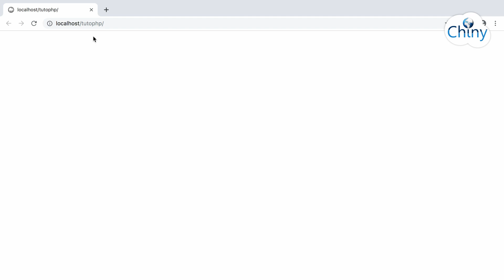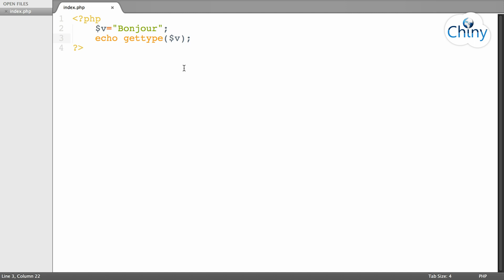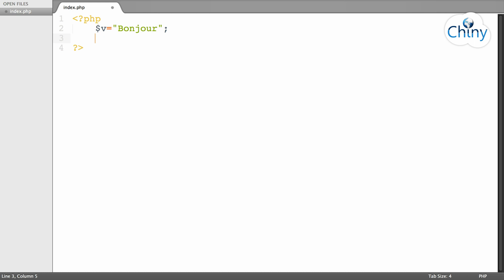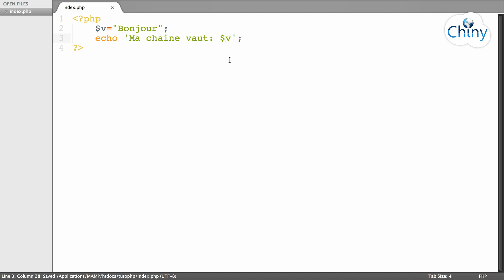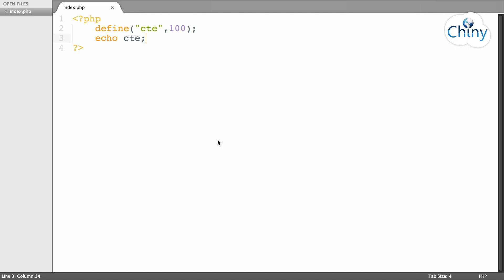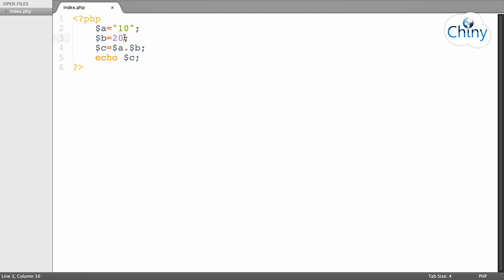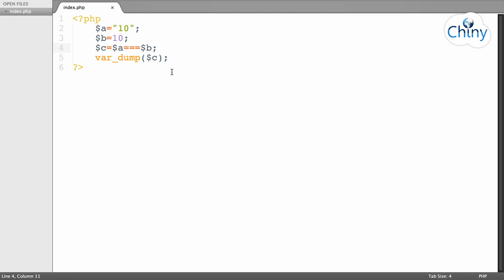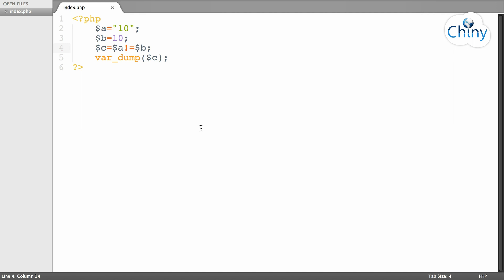Apprendre PHP (3/19) - Variables, constantes et opérateurs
PHP est un langage de programmation faiblement typé. On peut donc manipuler les variables sans avoir à les déclarer. Le typage dynamique du langage permet de caster automatiquement les variables selon le contexte d'utilisation. Les constantes en PHP sont définies à l'aide la fonction define(). Les opérateurs du PHP sont pratiquement les mêmes utilisés en d'autres langages connus, en l'occurence le langage C, comme les opérateurs d'assignation (affectation), les opérateurs arithmétiques, les opérateurs logiques et les opérateurs de comparaison.